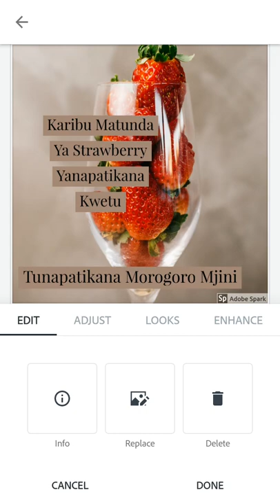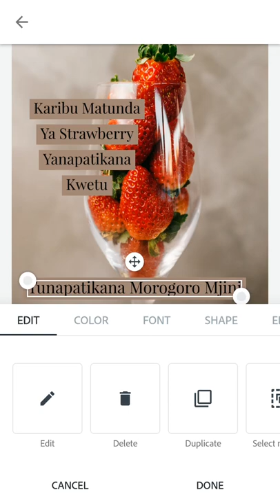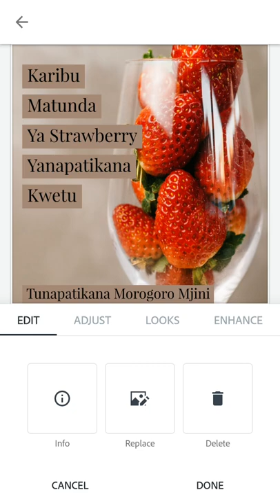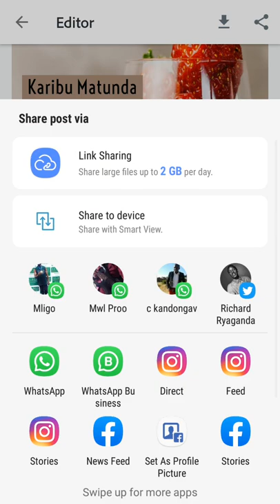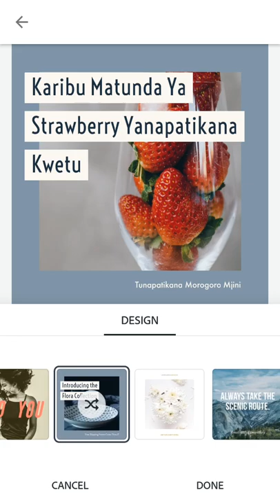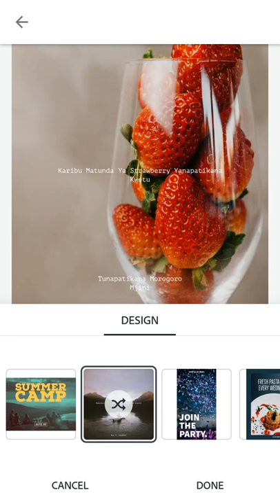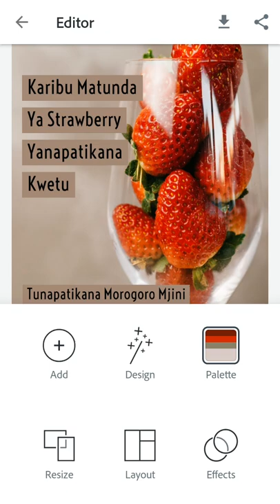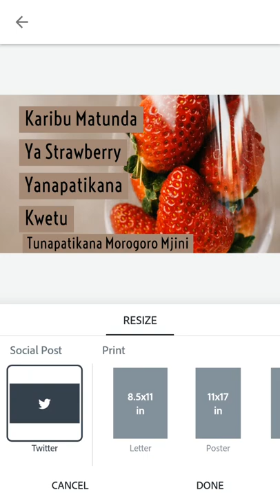Jinsi Ya Kufanya Design Ya Matangazo Kwa Kutumia Program Ya Adobe Spark Post Part 2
Bado Tunaangalia Namna Ya Kutengeneza Post Zetu Kwa Kutumia Program Ya Adobe Spark Post Katika Simu Yako (Android Users)

Tuko na group WhatsApp Kwa Mafunzo Zaidi

Link Ni Hii

Pia unaweza ukavisit mitandao Ya Kijamii Kwa Account Twitter, Instagram, Facebook

Mawasiliano
Call and Whatsapp